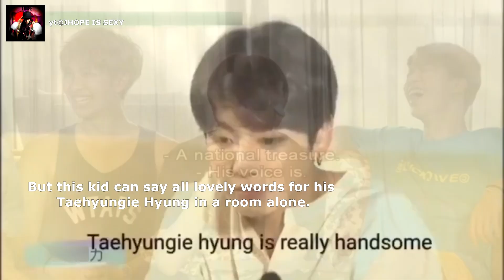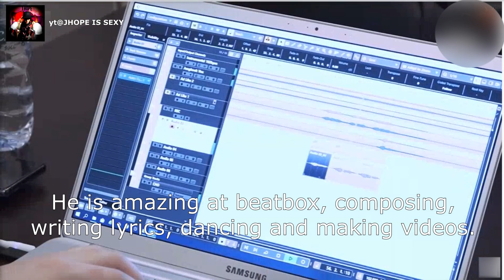How V loves Jungkook and Jungkook loves V(BTS Vkook/Taekook Moments)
This is just a fan made video describing the amazing brotherly bond these two boys share. Hope you all will enjoy this!